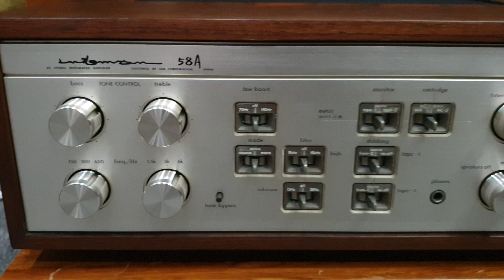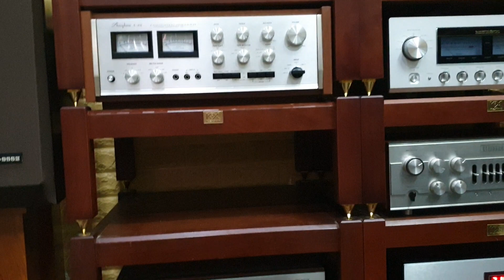Chi tiết Amply Luxman L-58A gửi bác khách Hà Nội. LH 03436.12345